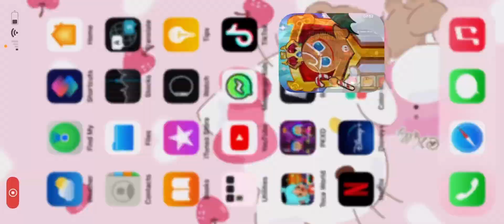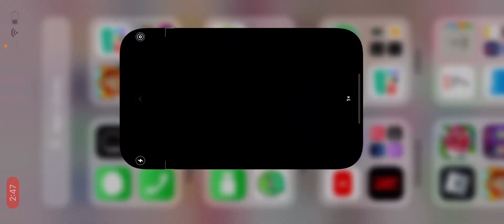Cookie run kingdom￼